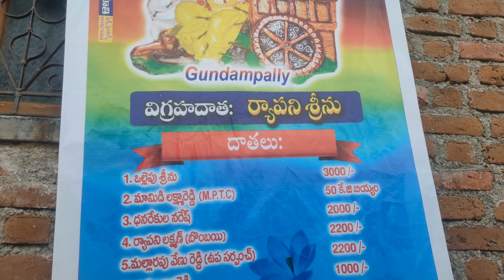వడ్డెర యూత్(Vkings Youth )ఆధ్వర్యంలో అన్నదాన కార్యక్రమం//Gundampally